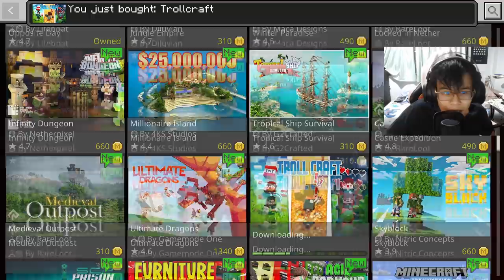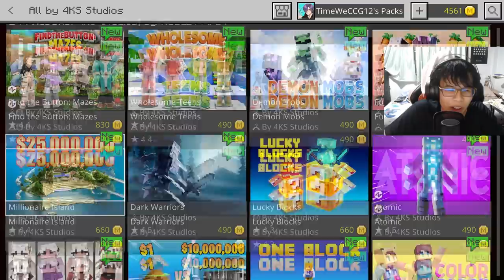เเมพมายคราฟ window 10 คือสิ่งที่ไม่ตรงปกที่สุด..... - Minecraft Window 10